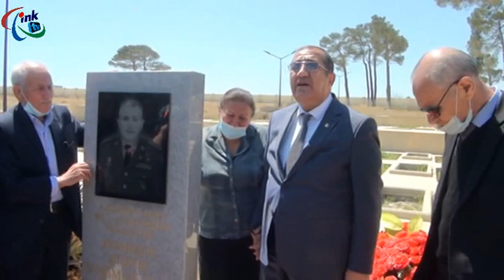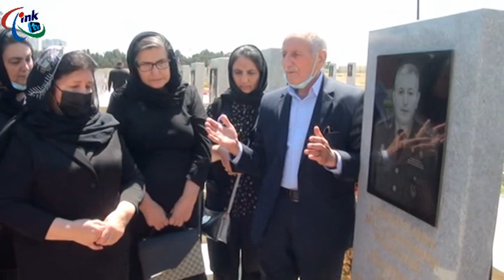İNK ailəsi hər iki Fəxri Xiyabanda oldular